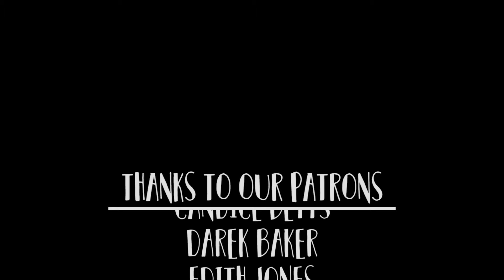We played CUPS at the SYDNEY OPERA HOUSE!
The Cup Song 2.0! We had so much fun putting this together on our 3 month Australian Tour. What's your favourite cup song moment?
◢ FOLLOW KABOOM ◣
◢ CREDITS ◣
Cups Piece Composed by Kaboom Percussion
Backing Music 'Going Home' Composed by Joshua Webster
Performed by Catherine Betts & Joshua Webster
Produced by Oliver Loweth & Joshua Webster